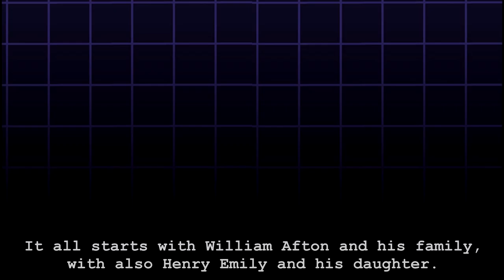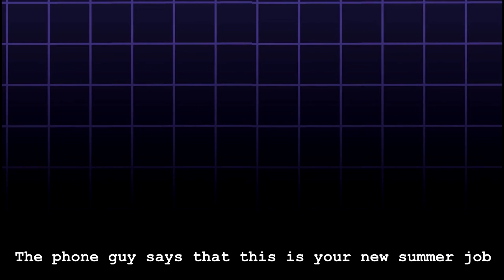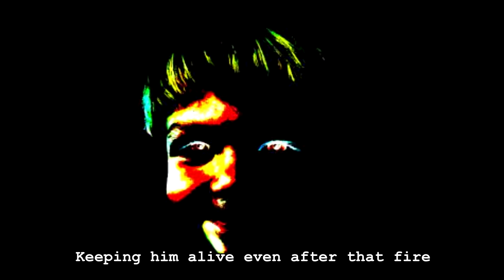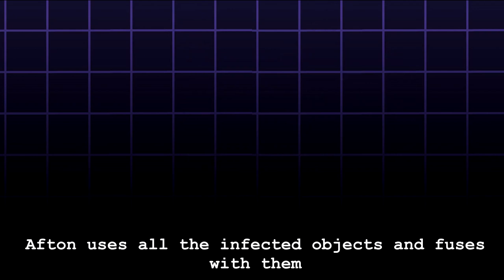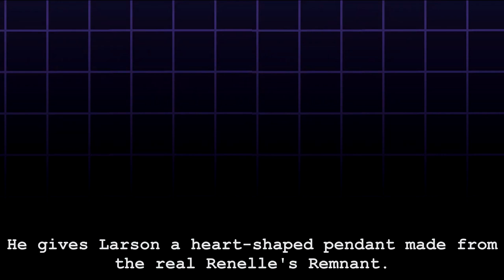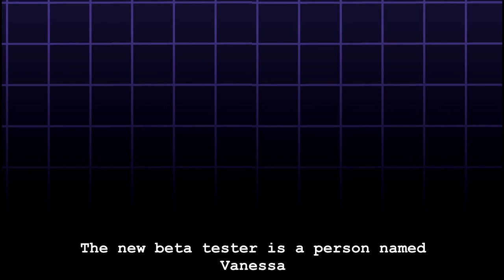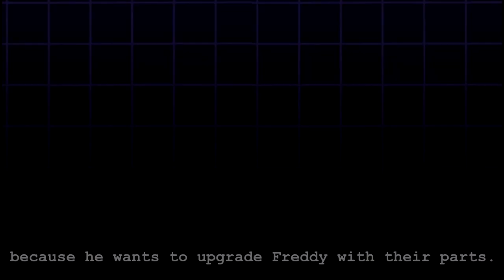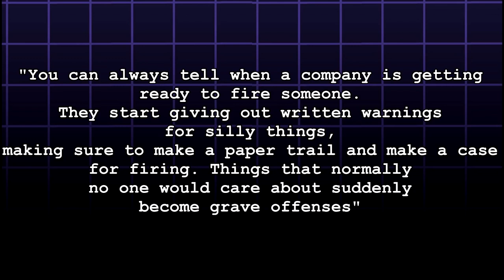The FULL Five Nights at Freddy's Timeline | Games + Books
Do you want to know the lore of the popular video game franchise because of the movie? This video is just for you! Even though the movie is set in a different universe, both universes can share some stuff.

Everything you need to know about the series is here!

0:00 Intro
0:15 The Beginning
1:20 FNAF 4 (Minigames)
2:00 The Children
3:04 Remnant
3:30 Circus Baby's
3:50 FNAF 2
5:22 FNAF 1
5:53 "Follow Me"
7:01 FNAF SL
7:35 FNAF 4
8:36 FNAF 3
9:08 FNAF 6
9:57 UCN
10:12 Fazbear Frights
19:33 Tales from the Pizzaplex part 1
22:34 Help Wanted
24:27 Special Delivery
24:46 Tales from the Pizzaplex part 2
28:46 Security Breach
30:26 RUIN
32:04 The End...?
32:09 Extra Stuff
34:32 Outro